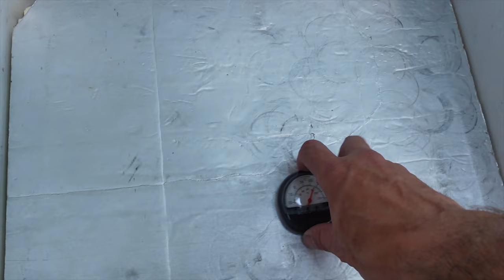Truc cooler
Je sais qu'il est un peu trop tard pour ce truc, mais ca pourrais être utile pour l'été prochain. À garder dans un coin de sa tête!!!